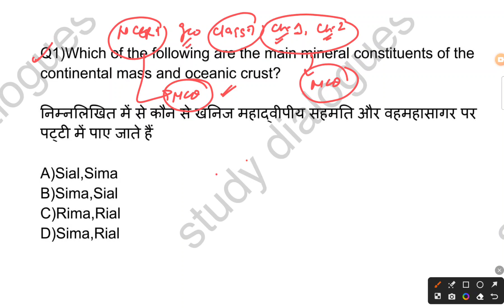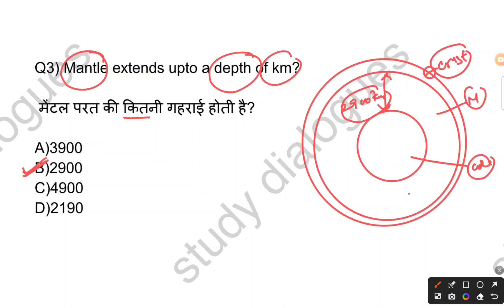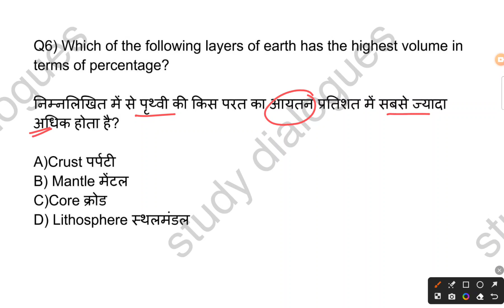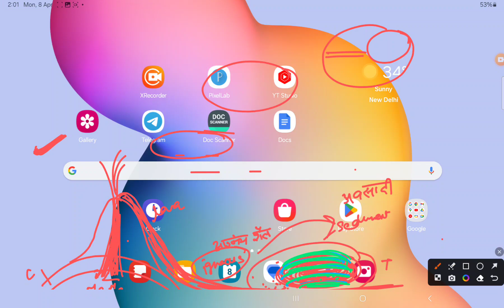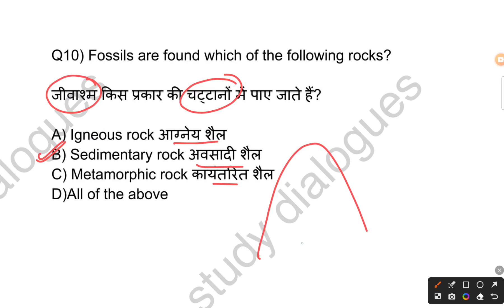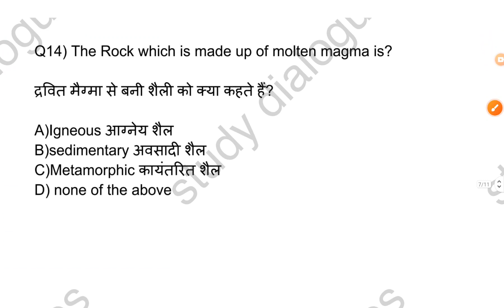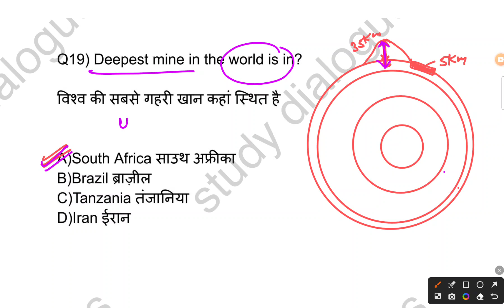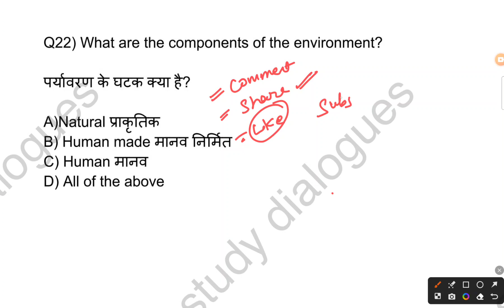NCERT MCQs||class 7 complete Geography||Imp MCQs of Ch-1,2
mathmasti mathmastivipinsir mathstricks gstricks # RRB railways.
daily current affairs
Rajasthan police

current affairs for SSC and railway exam
completed current affairs
current affairs MCQs with explanation
current affairs MCQs latest
quick revision MCQs
GS MCQs UPSC
current affairs MCQs last 6 months
current affairs MCQs in Hindi
MCQs for UPPSC RO ARO
MCQs for Bihar SSC
Math masti
Assam exam  Odisha exam
Bihar Daroga ,Sipahi Bharti,
MCQs for Bihar teachers 2.0 vacancy
MCQs for Bihar inter level exam
SSC, MPPSC, UPSC, railway exam, BPSC, UPSC, railway exam, Bihar teacher
CTET,STET ,SSC GD, SSC MTS, patwari exam, UPPSC, upsssc
history, polity, science, Geography, economics, art and culture, International relations, environment
clerk exam, RPSC, Haryana SSC, Haryana PCS,
 clerk,
Sub Inspector, Bihar teacher

NDA,CDS, CAPF, CRPF, defence, Air Force, computer, constable, IPS, DSP